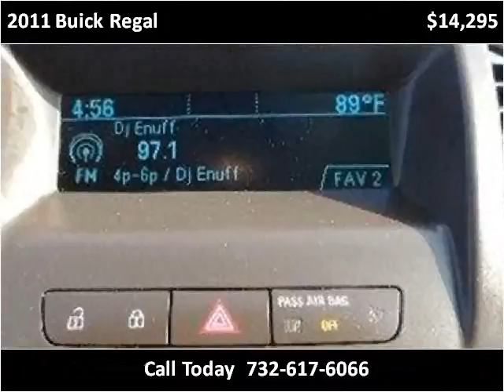2011 Buick Regal Used Cars Manalapan NJ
This 2011 Buick Regal is available from Roman Chariot.